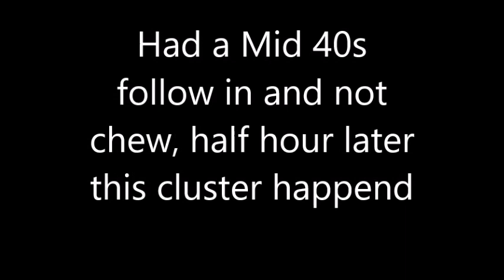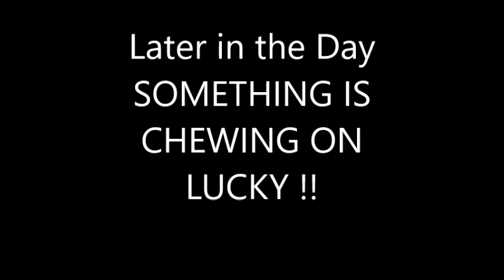47 inch musky nov 3 19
47 inch MN Musky Caught on a sucker minnow